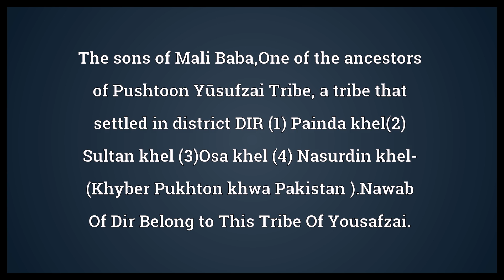Malizai Meaning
Video shows what Malizai means. The sons of Mali Baba,One of the ancestors of Pushtoon Yūsufzai Tribe, a tribe that settled in district DIR (1) Painda khel(2) Sultan khel (3)Osa khel (4) Nasurdin khel- (Khyber Pukhton khwa Pakistan ).Nawab Of Dir Belong to This Tribe Of Yousafzai..  Malizai Meaning. How to pronounce, definition audio dictionary. How to say Malizai. Powered by MaryTTS, Wiktionary